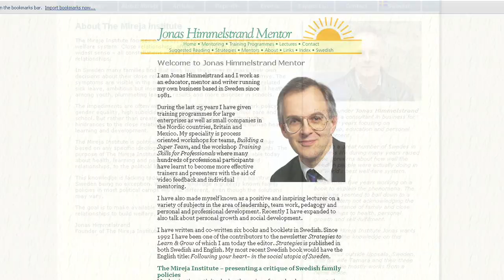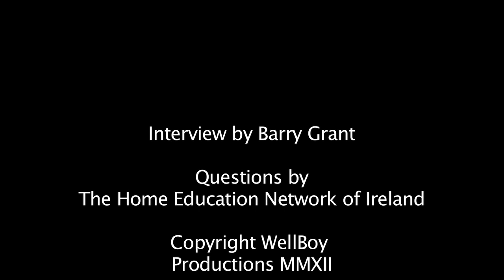Jonas Himmelstrand Interview - March 4th 2012 - Sligo, Ireland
Interview with author and mentor Jonas Himmelstrand dicussing his reasons for leaving Sweden for a life in exile in Finland, due to the Swedish Local Authorities' alleged persecution of his family for engaging in homeschooling.  Jonas has long been a critic of Sweden's much-vaunted child-care system and has travelled the world speaking on that topic as well as the benefits of attachment in childhood development.